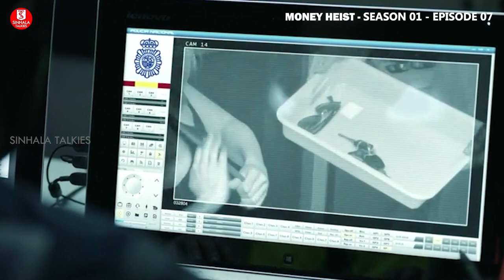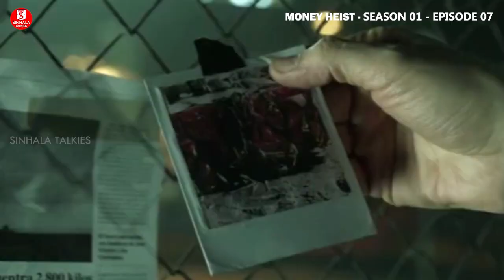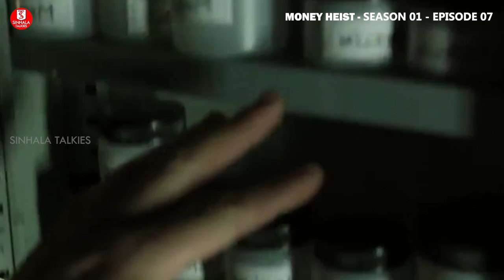''මනි හෙයිස්ට්'' | SEASON01 EPISODE07 | කතාව සිංහලෙන් | TV SERIES EXPLAINED IN SINHALA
Sinhala Talkies is a review channel. Hollywood English and other language movies story and review in Sinhala to know more about what is happening in GLOBAL cinema industry.

SINHALA TALKIES

If you would like to remove any movie clips i have used in this video, send a email to and your clips will be removed immediately. We have invested lot of time and effort to raise this channel. I am happy to give the revenue to you.